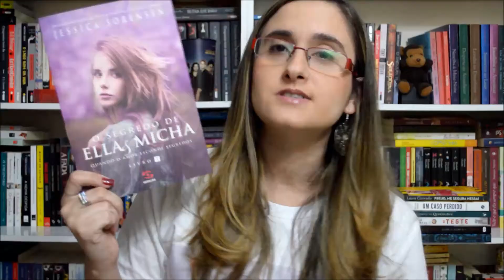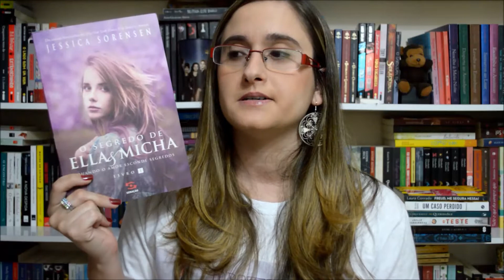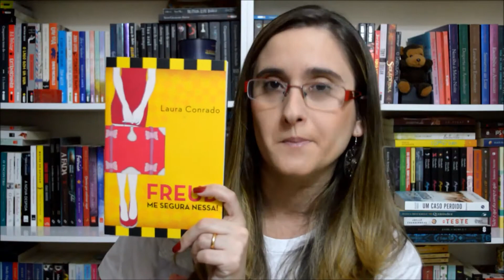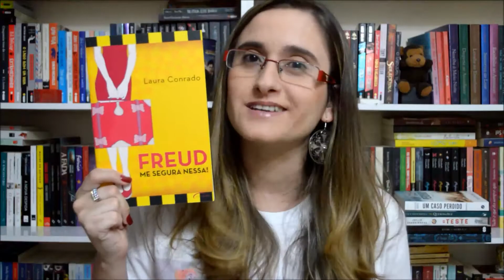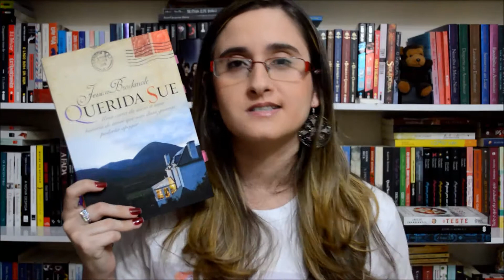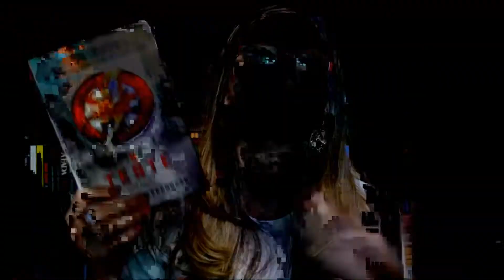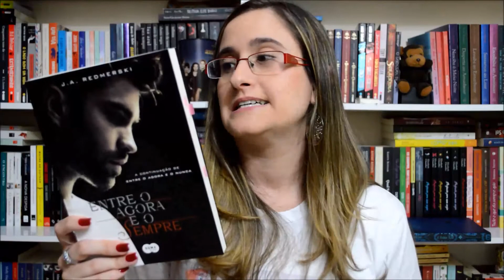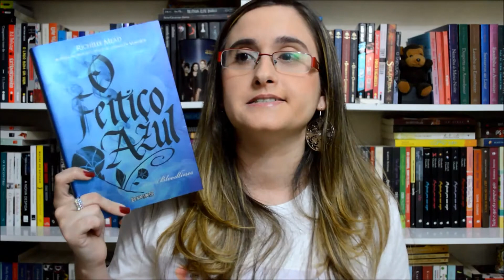VIPS #4 - Conclusão Maratona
Como eu me saí na Maratona criada pelo Matheus, do blog Carneirismo.

Me perdoem os erros... mas esse vídeo quase não saiu! =(